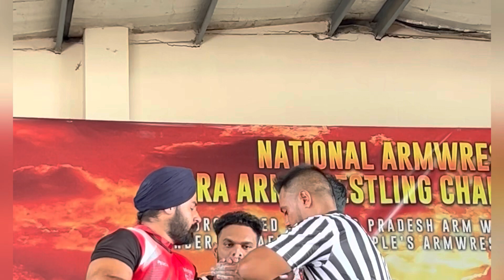// Sachin Biceps king 👑 // All match National championship // 85kg